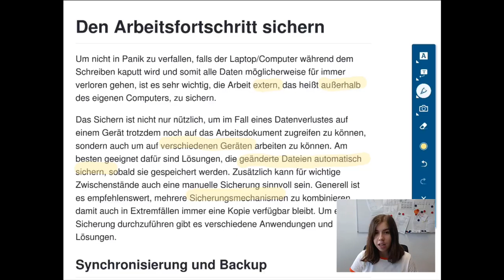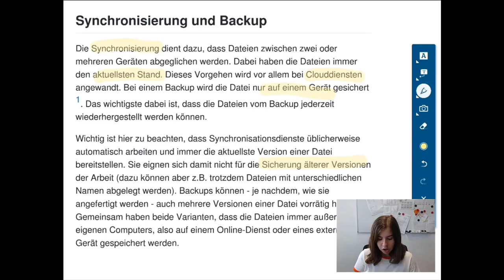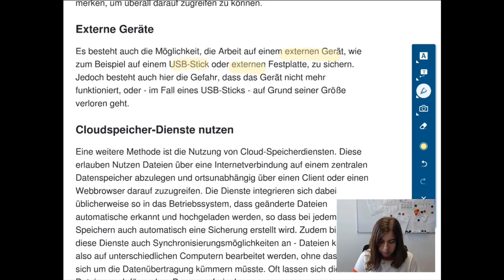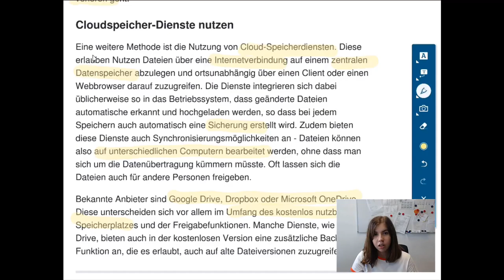VWA - TB4 - Den Arbeitsfortschritt sichern